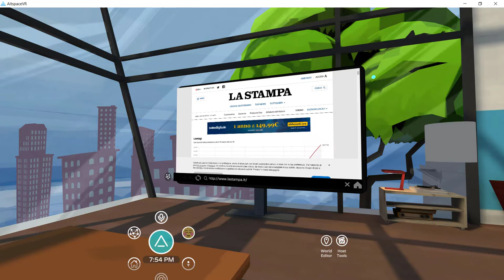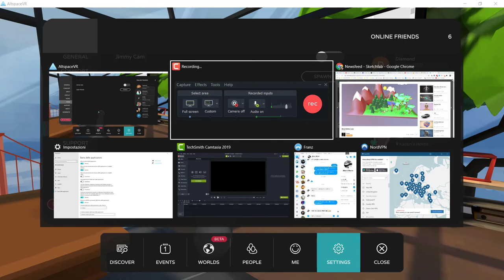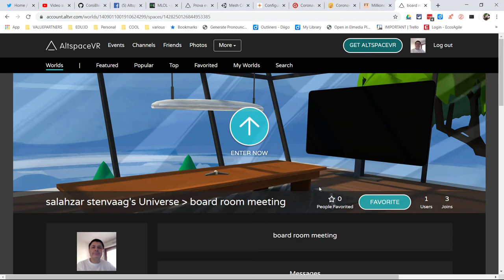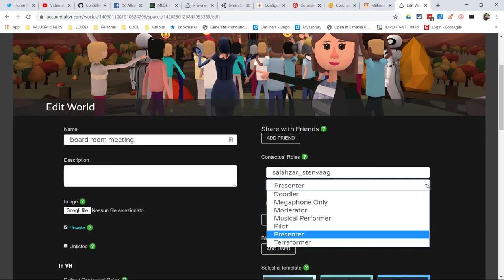AltSpaceVR uso laser nei mondi creati da voi